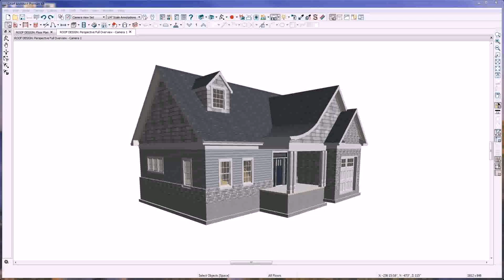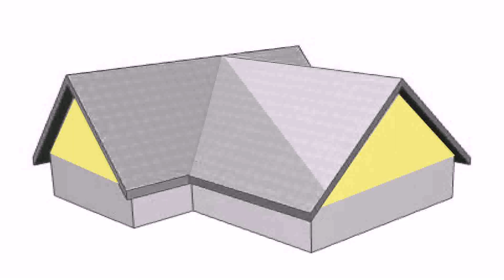House Roof Design Photos - Gif Maker DaddyGif.com (see description)